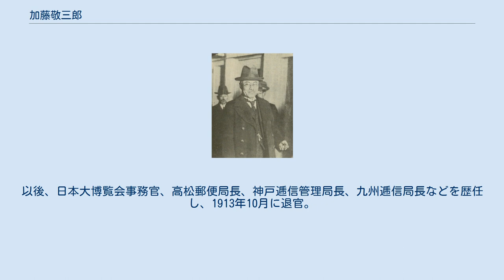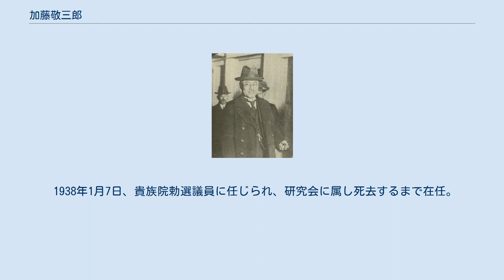加藤敬三郎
加藤敬三郎 加藤 敬三郎（かとう けいさぶろう、1873年（明治6年）4月19日 - 1939年（昭和14年）12月3日）は、日本の逓信官僚、銀行家、政治家。
北海道拓殖銀行頭取、朝鮮銀行総裁、貴族院議員。
旧姓・川村。
 愛知県出身。
川村浩の三男として生まれ、加藤厚寛の養子となる。
1897年7月、私立日本法律学校（現日本大学）を卒業。
1898年2月、逓信省に入り通信書記として電務局に配属された。
 1898年11月、福島郵便電信局長に就任。
以後、岡山郵便電信局長、長崎郵便電信局監理課長、通信事務官、金沢郵便電信局監理課長、大阪郵便電信局監理課長、宇都宮郵便電信局長、一等郵便局長などを歴任。
日露戦争を迎え、1904年2月、軍郵便部長に発令され、同年3月、第1軍に従軍。
 1906年3月、仙台郵便局長となる。
以後、日本大博覧会事務官、高松郵便局長、神戸逓信管理局長、九州逓信局長などを歴任し、1913年10月に退官。
 1913年10月、日本勧業銀行発行課長となり、調査課長、理事を歴任。
その後、北海道拓殖銀行頭取、朝鮮銀行総裁を務める。
 1938年1月7日、貴族院勅選議員に任じられ、研究会に属し死去するまで在任。